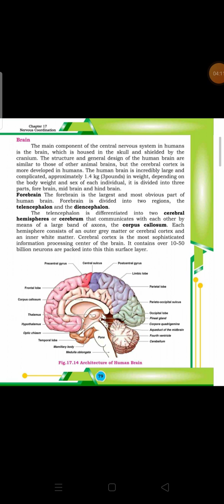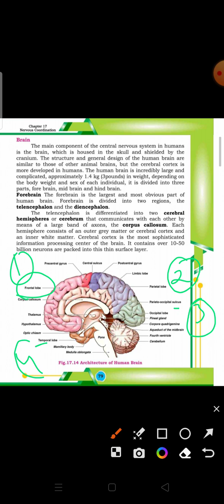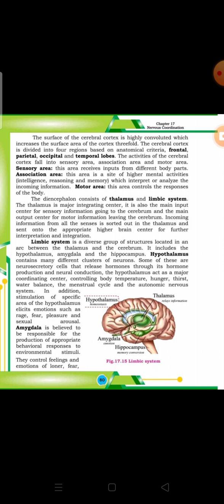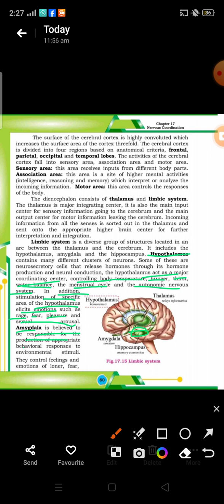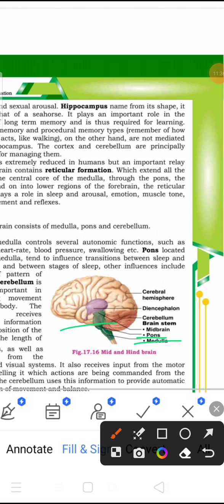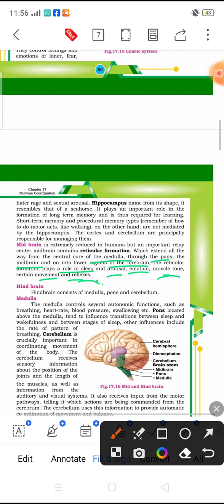Brain and types /chapter 3/12 Biology